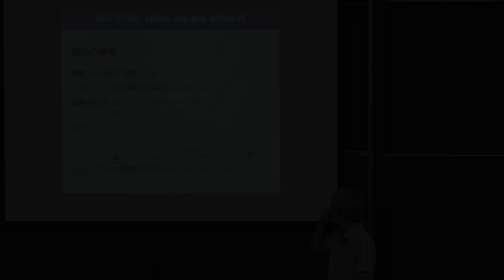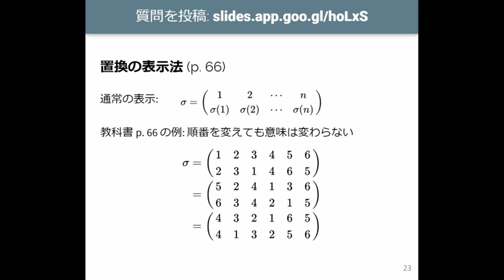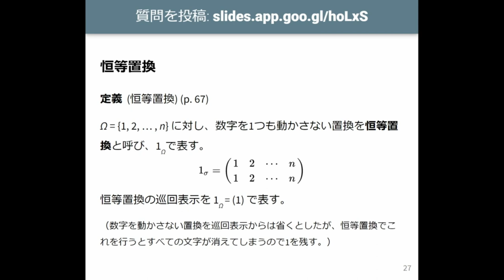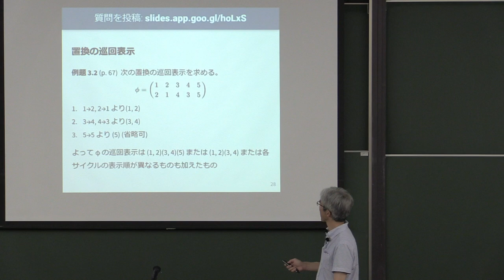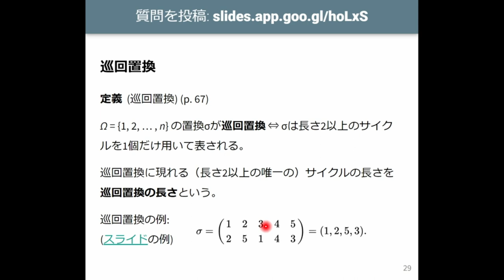線形代数I 2023 (8-2) 置換の性質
置換の性質．